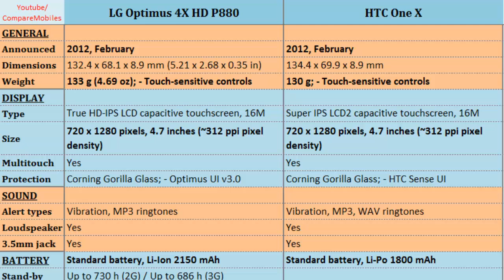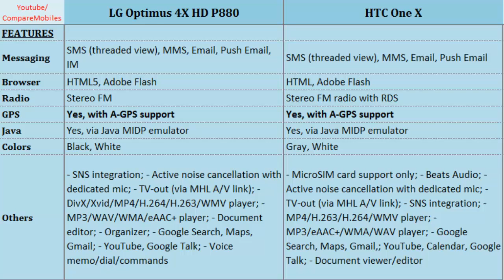LG Optimus 4X HD P880 comp. HTC One X, full specifications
LG Optimus 4X HD P880 comp. HTC One X, full specifications : Optimus 4X HD P880 Versus One X, Quick Phone Specs Comparison:  Quad-core, 1.5 GHz Cortex-A9, 720 x 1280 pixels, 4.7 inches, Quad-core, 1.5 GHz, 720 x 1280 pixels, 4.7 inches, GPU, 4G, Memory, Pixel Density, Data, Camera ... Subcribe for more